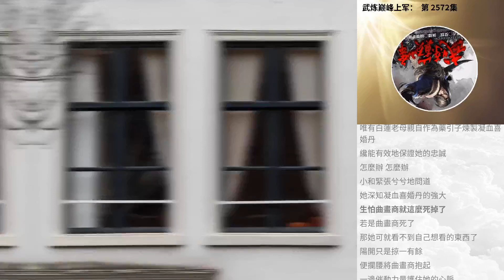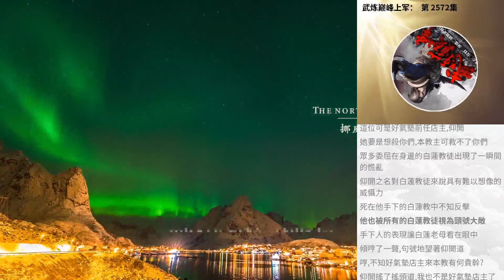武煉巔峰上軍： 第 2572集